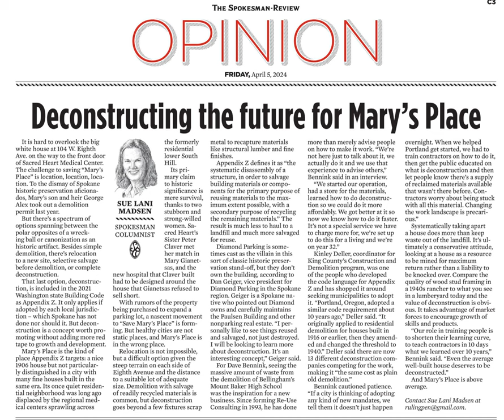Deconstructing Mary's Place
This reading of last week’s Spokesman-Review column is accompanied by a personal story and more from the interview with Dave Bennink of Re-Use Consulting, a key source of information on alternatives to demolition.

Trying something new and posting video directly instead of to YouTube, using Substack’s podcast feature. If you’re a regular listener/viewer, I’d love your feedback on how this compares. As always, reference links provided if you want to go deeper.